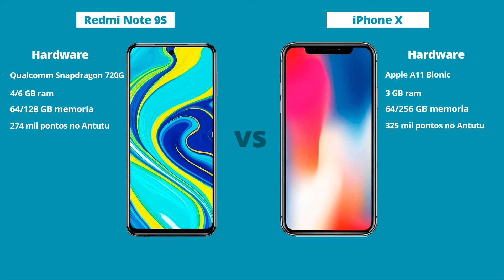Redmi Note 9s vs iPhone X - Diferenças! Comparativo | Especificações